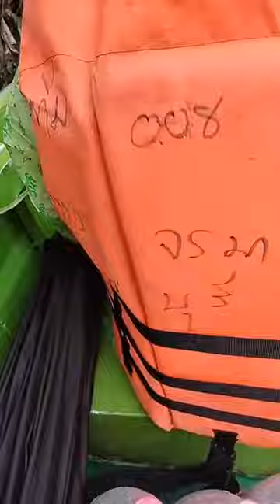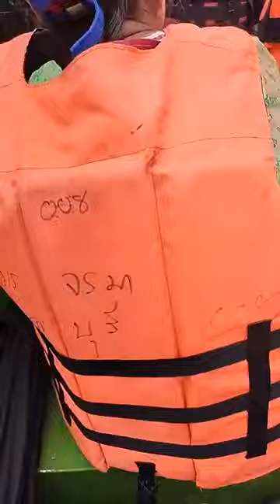26/09/67-พระมหาสมชาติ ชาตปญโญแต้มคม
26/09/67-พระมหาสมชาติ ชาตปญโญแต้มคม